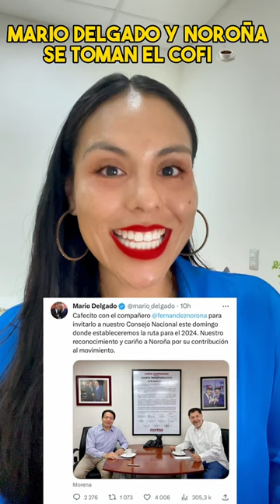😅Mario Delgado toma cafecito ☕️con Noroña!